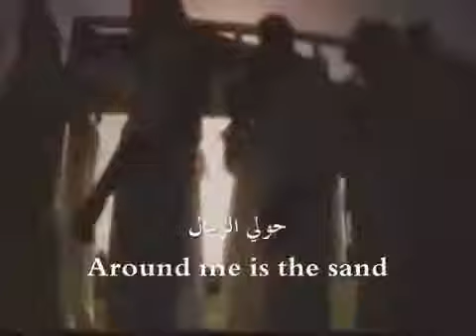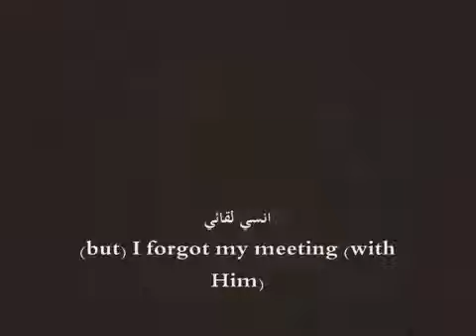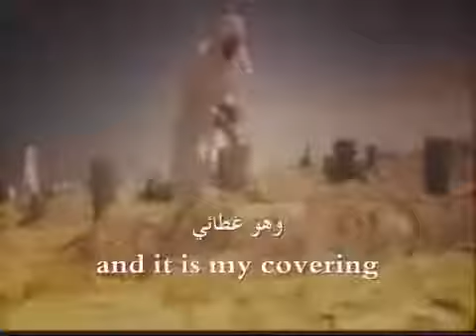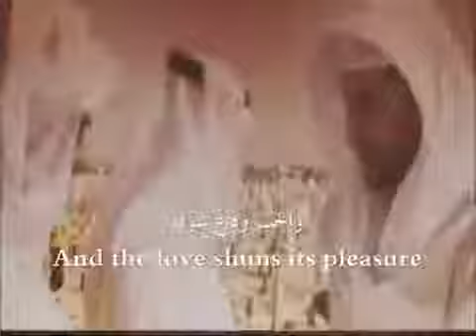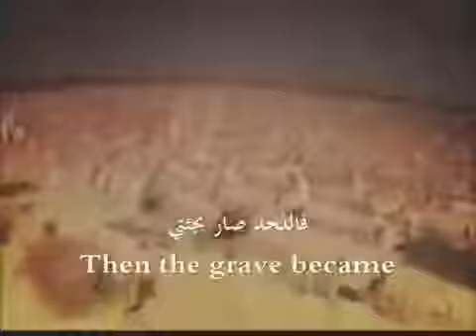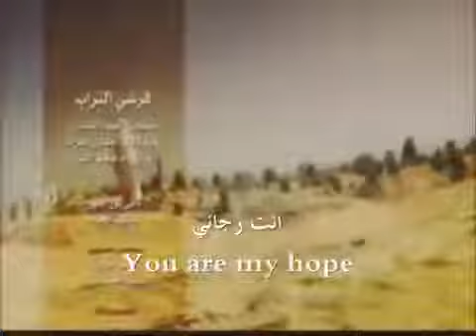Farshy Al Turab with lyrics and translation YouTube#t=4